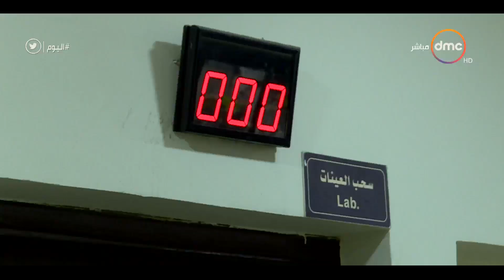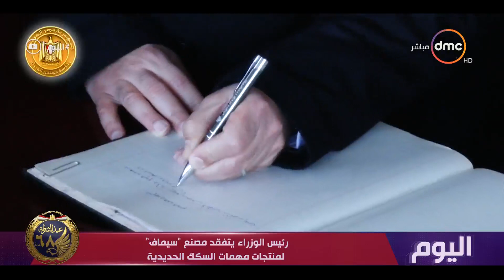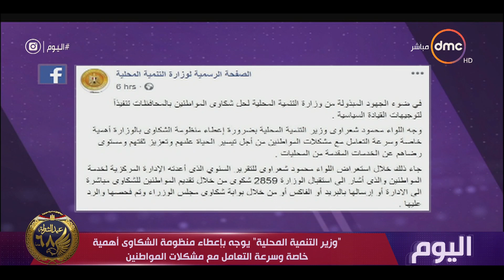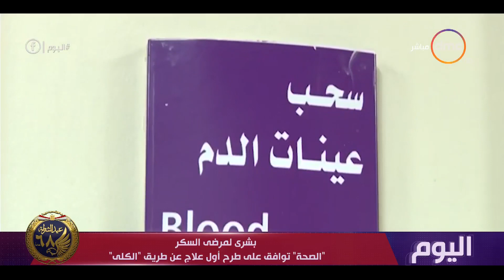اليوم - حلقة الأحد مع (سارة حازم) 19/1/2020 - الحلقة الكاملة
"برنامج ذو محتوى إخباري يتناول بالسرد والتحليل أبرز اهتمامات الشارع المصري إضافة إلى الشأن العربي والدولي، فضلاً عن تخصيص فقرة ثابتة أسبوعيًا لإذاعة حوار خارجي مع إحدى الشخصيات العامة بصيغة إنسانية. كما يعتمد البرنامج على أسلوب العرض الحديث بواسطة الـ""فيديو جراف"" والصحافة التليفزيونية الرقمية، بالإضافة إلى اهتمام خاص بالثقافة العامة والقضايا الاجتماعية. البرنامج يقدمه الإعلاميان عمرو خليل وسارة حازم ويذاع يوميًا في تمام الساعة السادسة مساءً, يذاع يومياً فى تمام الساعة 6:00 المغرب على dmc